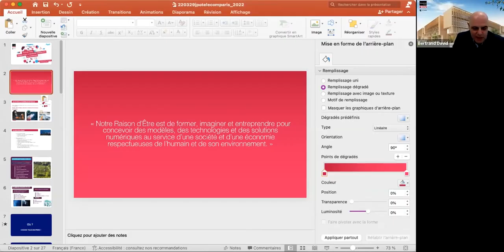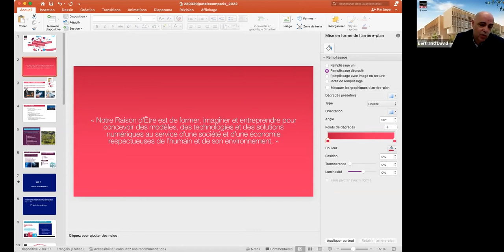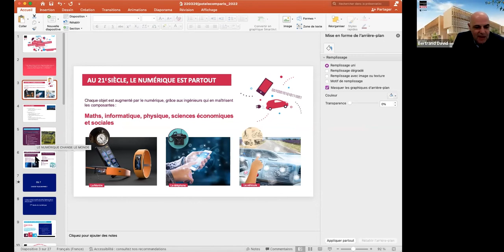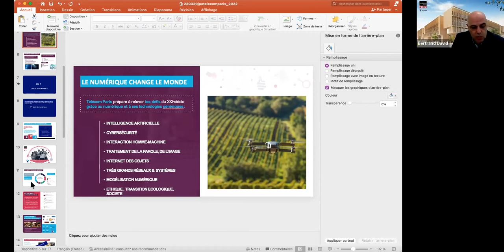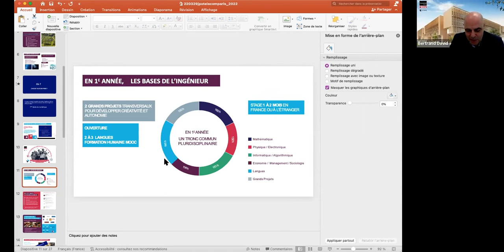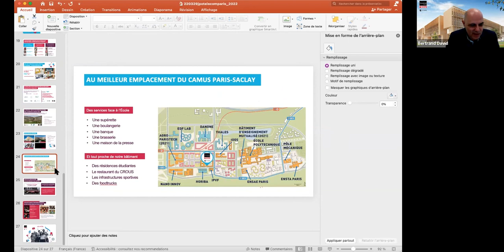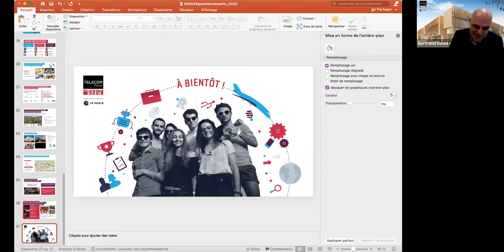[Admissions voie univ.] JPO #1 Les enseignements à Télécom Paris (GEI)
Un modèle de formation d’« ingénieur à la française » interdisciplinaire de qualité, reconnu en France et qui correspond à ce que le monde socio-économique attend. Un cursus personnalisé pour former des ingénieurs généralistes, champions du numérique ! Avec Bertrand David, directeur des enseignements.
Découvrez-en plus sur votre école lors de notre Journée Portes Ouvertes  virtuelle destinée aux futurs admis par voie universitaire (Licence, Master 1) !